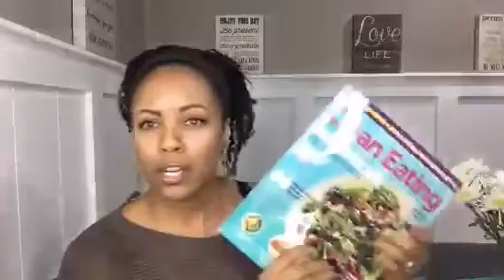Harsh Reality of your Diet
Get your copy of the Eat More 2 Weigh Less Starter Kit

This video along with many others are a replay of my Periscope LIVE broadcast. Follow me on Periscope to interact LIVE 3-4 days a week or catch my past Periscope replays

Tired of starving? STOP!

TONS of free info, blogs, and motivation from people who are eating MORE and losing fat

Stop by and say hi! :D
Periscope: @EM2WL